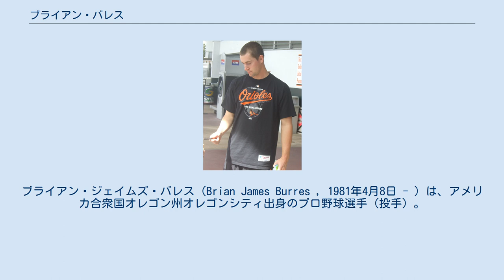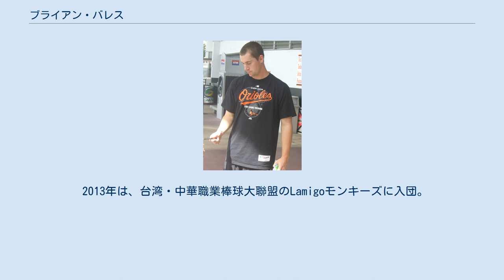ブライアン・バレス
ブライアン・ジェイムズ・バレス（Brian James Burres , 1981年4月8日 - ）は、アメリカ合衆国オレゴン州オレゴンシティ出身のプロ野球選手（投手）。
現在は、独立リーグ・アトランティックリーグのサザンメリーランド・ブルークラブスに所属している オレゴン州グレシャムのサムバーロー高校に通い、1999年にカンファレンスの年間最優秀選手、年間最優秀投手に選出された。
 2000年のMLBドラフトでサンフランシスコ・ジャイアンツから31巡目（全体931位）指名を受けて入団。
 2005年にホセ・ビスカイーノの獲得に伴いDFAとなった。
 2006年1月にウェイバー公示を経てボルチモア・オリオールズに移籍しメジャー初昇格。
勝ち星こそ掴めなかったが11試合で、防御率2.25をマークした。
 2007年は37試合中17試合に先発するなど出番は増えたが、防御率は5.95と大幅に悪化。
 2008年にはマット・アルバースと、先発5番手を争ったが、シーズン終了後の 2009年にリッチ・ヒルの獲得に伴ってDFAとなった。
1月4日に、ウェイバーでトロント・ブルージェイズへ移籍。
しかし、2月20日にブルージェイズから戦力外となった。
その後は3Aラスベガス・フィフティワンズでプレーし、4月24日に再びブルージェイズとメジャー契約を結び昇格。
翌日にブルージェイズで登板したものの、5月3日に再びマイナー降格となった。
 2010年1月4日に、ピッツバーグ・パイレーツとマイナー契約を結びマイナーでプレーした。
 2011年1月3日にパイレーツとマイナー契約で再契約。
11月19日に、古巣のサンフランシスコ・ジャイアンツとマイナー契約を結んだ。
 2012年は、傘下のAAAが最高でメジャー昇格には至らなかった。
 2013年は、台湾・中華職業棒球大聯盟のLamigoモンキーズに入団。
9勝をマークするも8月27日に退団した。
 2014年は、アトランティックリーグのサザンメリーランド・ブルークラブスと契約。
6月9日に、コロラド・ロッキーズとマイナー契約を結んだ。
 2015年は再びブルークラブスと契約。